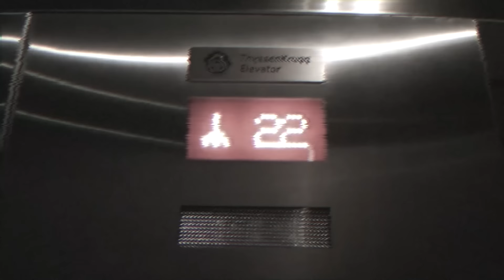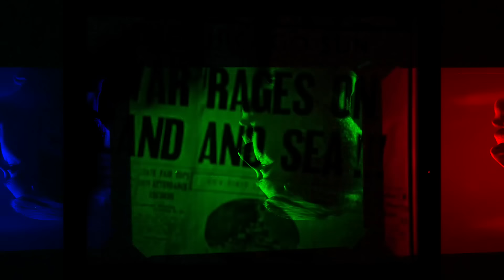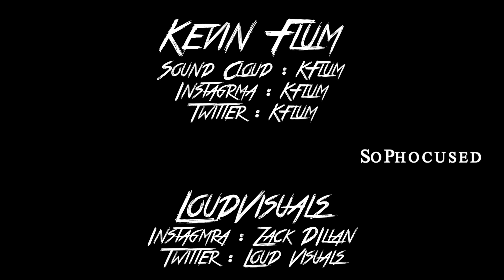Kevin Flum - U Mad Bro? (Official Music Video) Shot by Bradley Watson (Edited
Kevin Flum - U Mad Bro? (Official Music Video)
Shot by Bradley Watson
Edited by Zack Dillan @LoudVisuals
Produced by @SuperstaarBeats
Written and performed by @KFlum
Engineered by @NickGregorylol

Follow Kevin on Instagram/Twitter-@KFlum

TBG/SoPhocused

2015 SOON Music